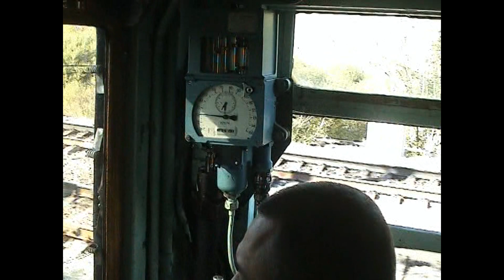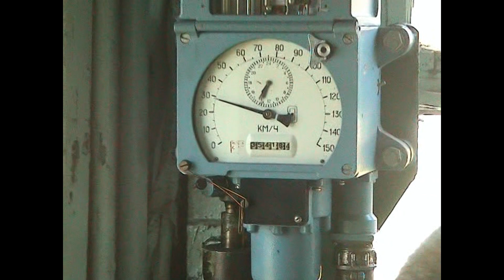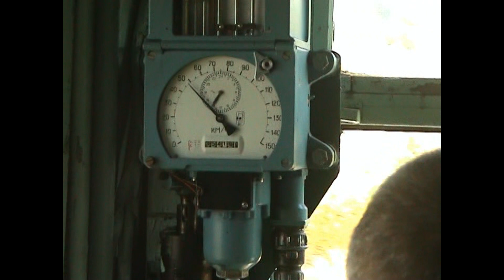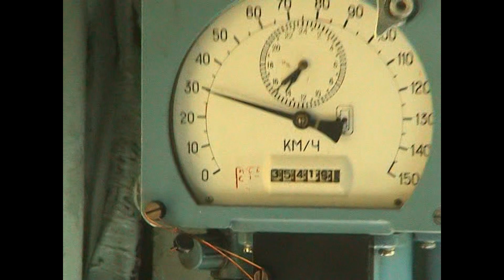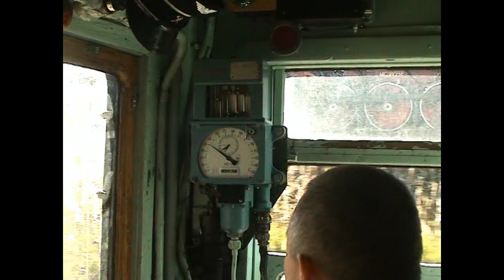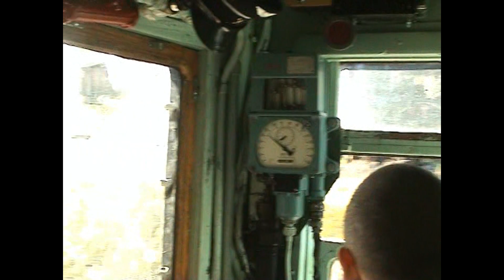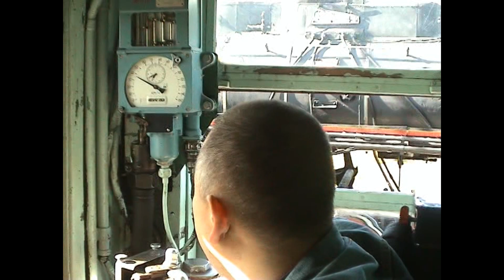Поездка в кабине СР3-1668. 2007 г.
Поездка в кабине электропоезда СР3-1668 по экспериментальному кольцу ВНИИЖТ во время проведения выставки ЭКСПО-1520 в Щербинке. Москва. 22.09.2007 г.